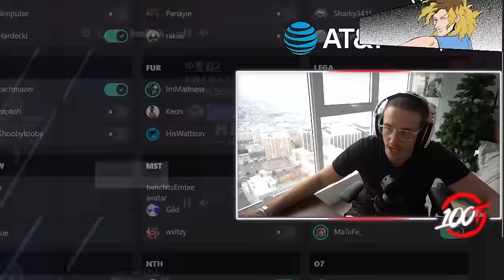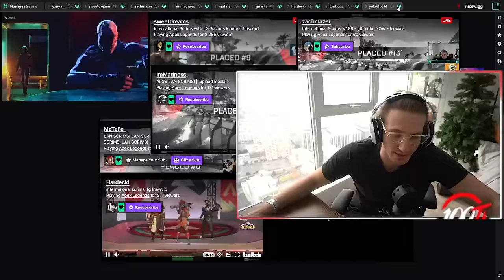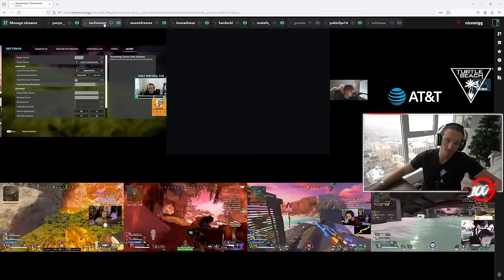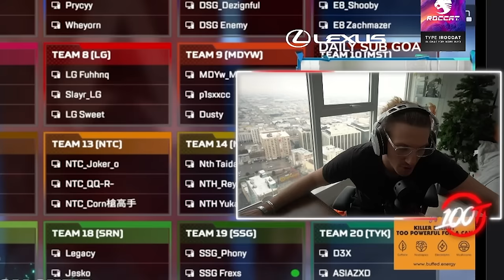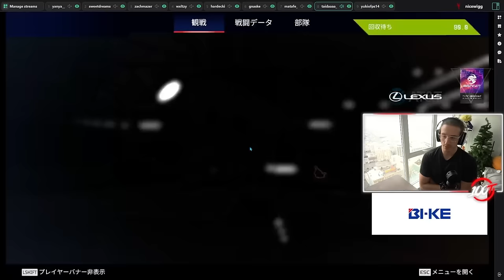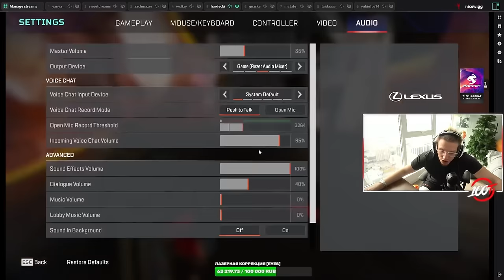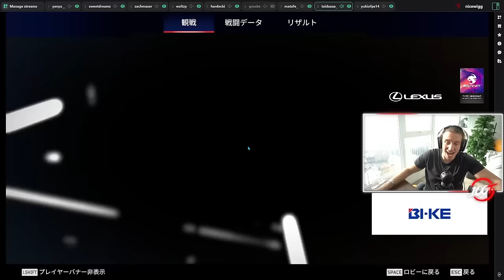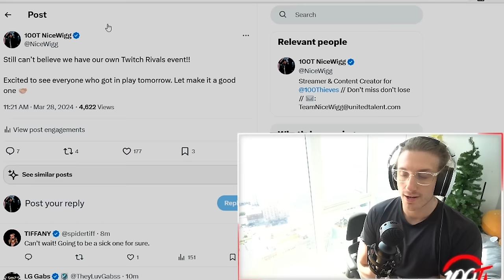These ALGS Rivalries Are Getting HEATED! (Scrims Watch Party)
High ping has teams on edge as they contest for valuable POI's, but it makes for some very funny scrims...

Chapters:
00:00 // Intro
00:59 // Game 1
11:47 // Game 2
22:19 // Game 3
31:33 // Game 4
45:49 // Game 5
54:35 // Game 6
1:03:00 // Final Scores/Wigg's Twitch Rivals!